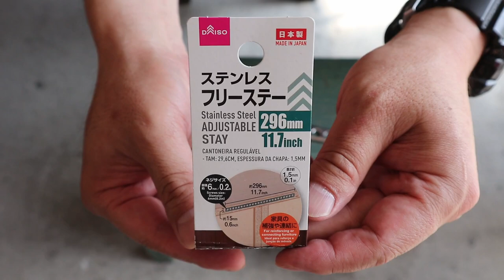【後編】モンターナのソロ用グリルホットパンDIY加工・自作の延長ハンドル（折畳式）・montanaグリルホットパン（1枚専用） 12分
『2022年9月追記』モンターナ（公式）さんから私の動画コンテンツを次回新商品リリース時の広告として使いたいとのオファーを受け恐縮して受理しました。自分自身のDIY遊びが、キャンプ用品メーカーの企画担当者さんの目にとまり何と商品開発されるということで（誠に恐ろしいことです。）
この動画が多くの視聴者さんにご注目いただいていたからこそメーカー担当者さんの目にもとまる機会があったものと推察します。改めまして、視聴者さんとメーカー担当者さん、そしてチャンネルアドバイザーのTakaさんに御礼申し上げます。
モンターナ新商品はマクアケにて近日公開予定だそうです。

モンターナのソロ用ホットパン（１枚専用ホットサンドメーカー「グリルホットパン（1枚専用）」）を使い初めて約１年が経過しました。
前編では課題の特定とハンドル（取手）の「破壊」😅
中編ではハンドルレスバージョンでシリコン耐熱チューブを使用
後編では折畳式延長ハンドルを付けてみた…という内容です。

DIY加工動画は特定の方にしか楽しめないニッチな要素がありますが、前編動画では私が思った以上に多くの視聴者さんが真剣で有用なコメントやアドバイスを頂き驚いております。引き続き、ご感想などお気軽にコメント下さい…宜しくお願いします by 🐵

‹目次›
00:00 オープニング
00:21 本編
03:25 穴あけ
05:20 仮組み
08:44 ステー切断
09:38 収納
10:00 組立て
11:48 エンディング